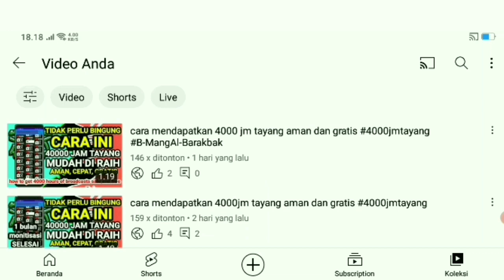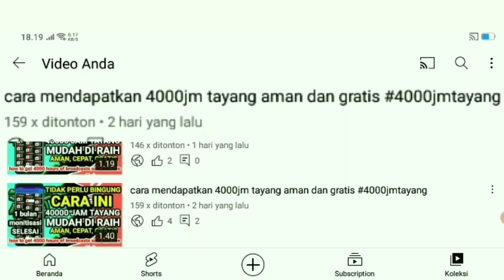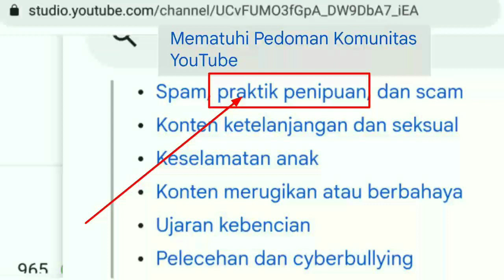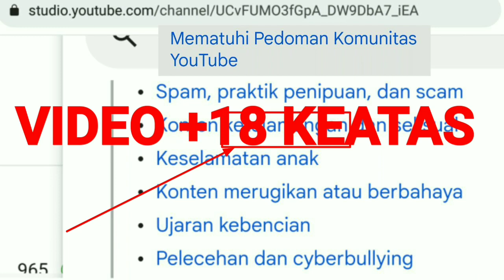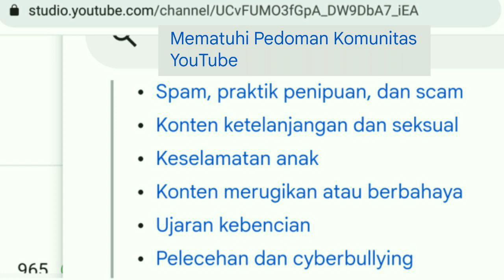ciri video youtube bermasalah! channel bisa terancam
Jangan anda lakukan upload video seperti yang di jelaskan di video ini, sering anda lakukan channel youtube anda bisa bermasalah, apa saja kah, silahkan simak video berikut ini,